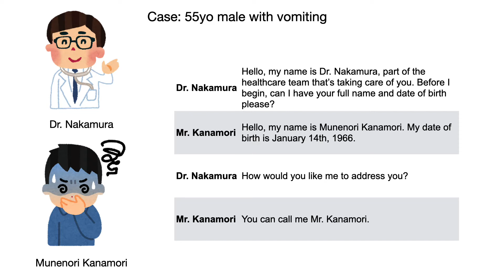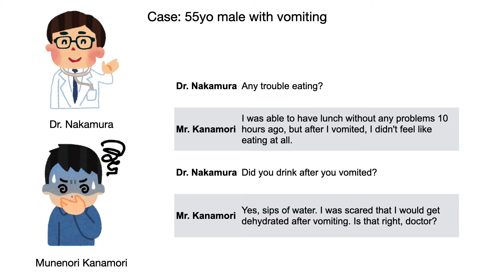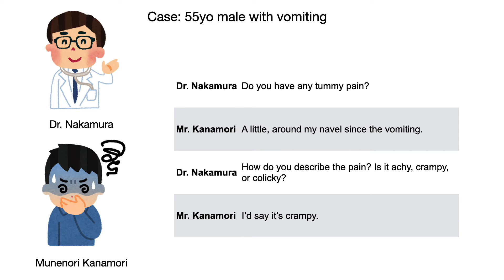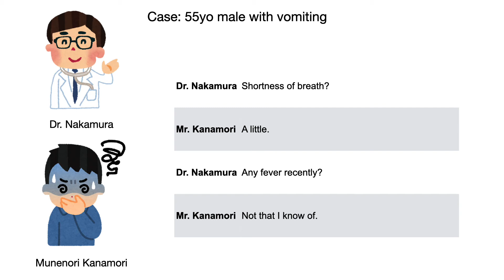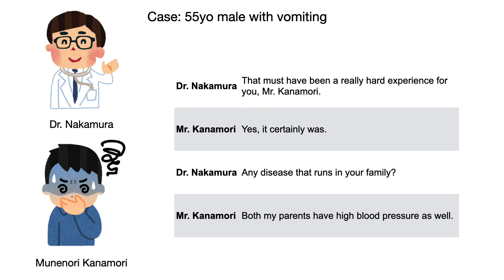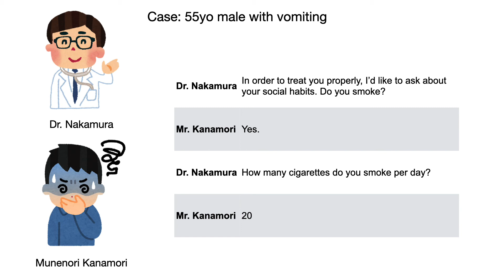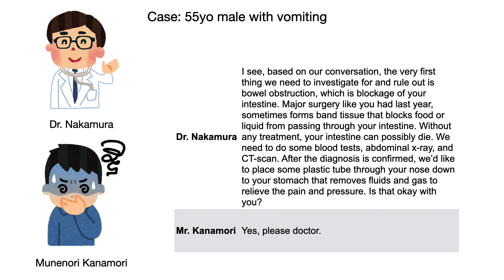【英語で医療面接 】嘔吐 Vomiting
医学英語
医療面接　主訴：嘔吐